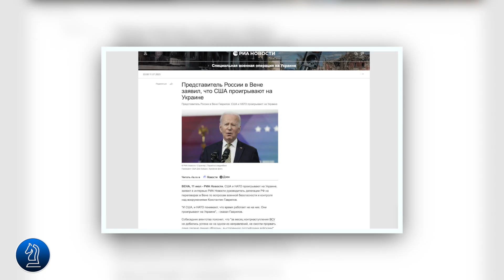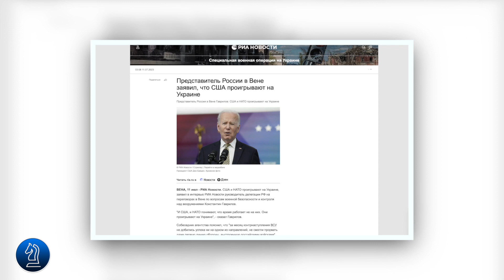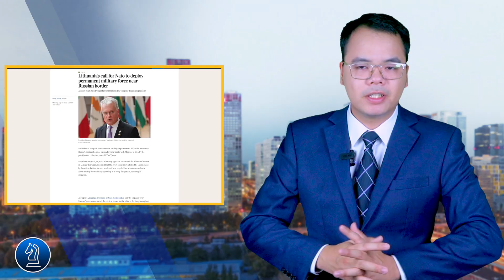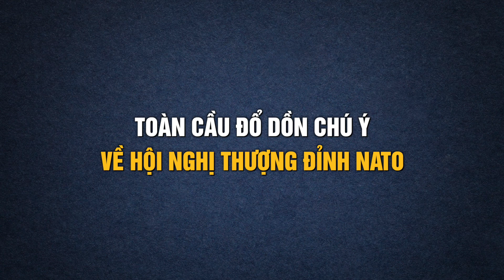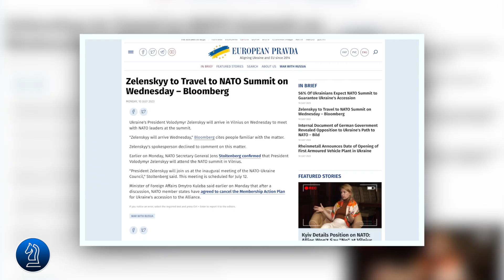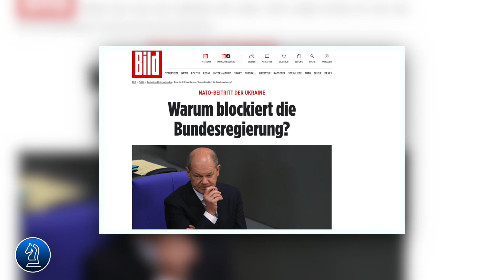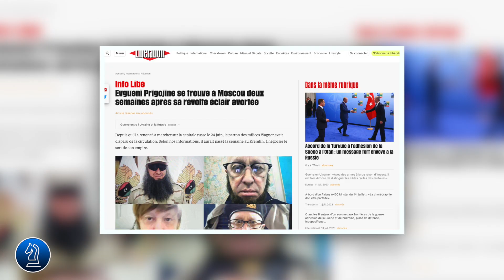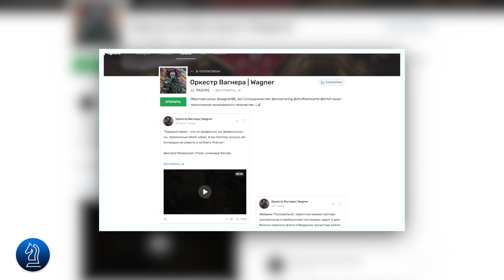Wagner bí mật gặp với tt nga putin được tiết lộ || Bàn Cờ Thế Sự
WƯagner bí mật gặp với tt nga putin được tiết lộ

Cuộc tấn công của Nga đã dẫn đến việc phá hủy một nhà kho chứa các tên lửa tầm xa do phương Tây viện trợ cho Ukraine ở Nikolaev, Sergei Lebedev, điều phối viên của lực lượng ngầm ở thành phố này nói với RIA vào sáng sớm ngày hôm nay 11/7.